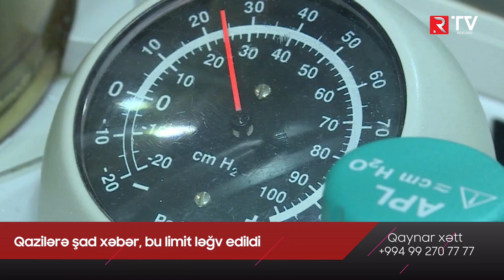Qazilərə ŞAD XƏBƏR, bu limit ləğv edildi